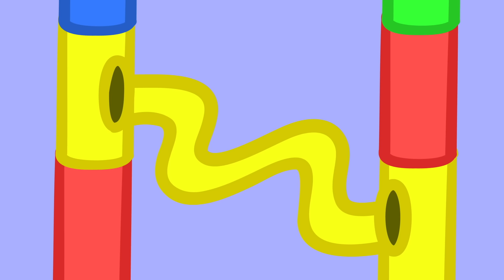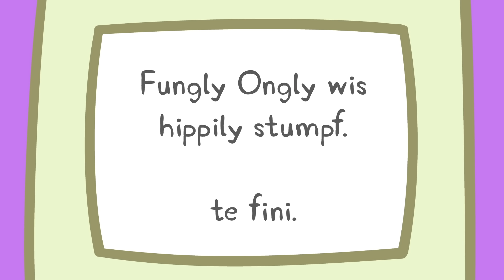Peppa Pig's Marble Run Mess